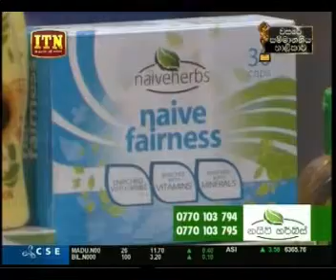Naiveherbs with Dr.L.P Sandaruwan & Dr.Uditha wickramasinghe itn life style 08th September 2017